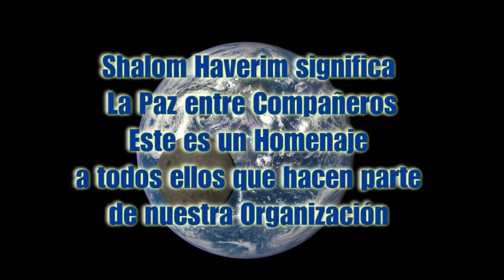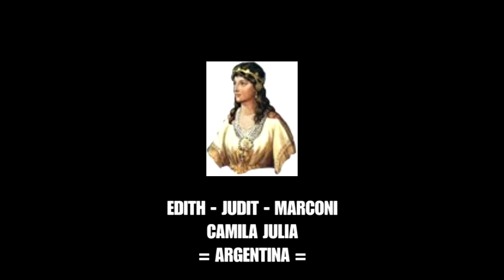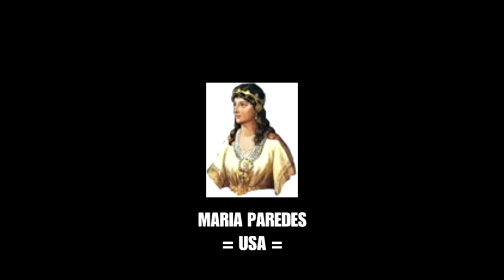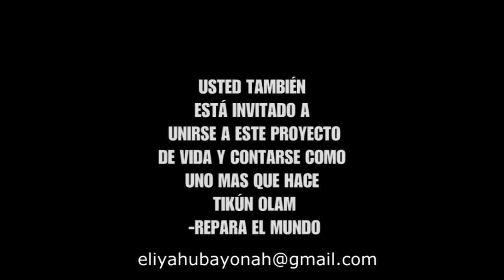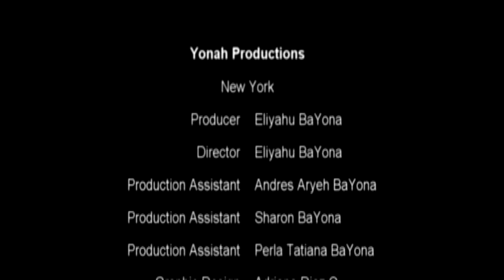TODOS HACEMOS NUESTRA PARTE -TALMIDEI JAJAMIM SHALOMHAVERIM